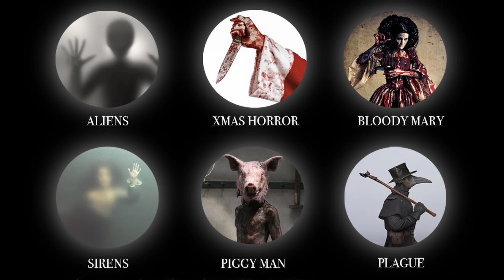American Horror Story's Biggest Missteps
✨Hey Innkeepers! I have a love and hate relationship of American Horror Story, and I decided that it is time to talk about it.

✨ American Horror Story" was created by the co-creators of "Glee," but the shows have little in common besides that. The show revolves around the Harmons, a family of three, who move from Boston to Los Angeles in order to reconcile past anguish